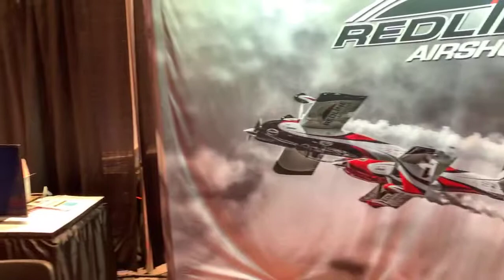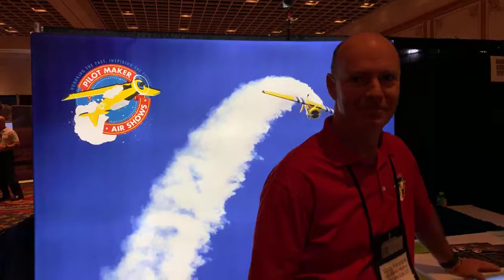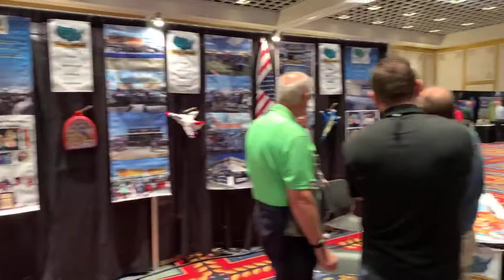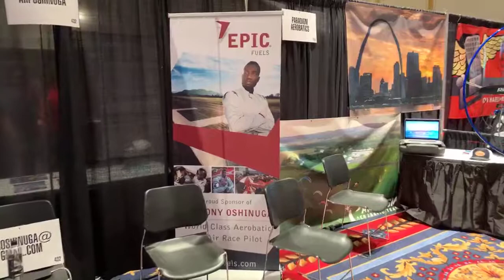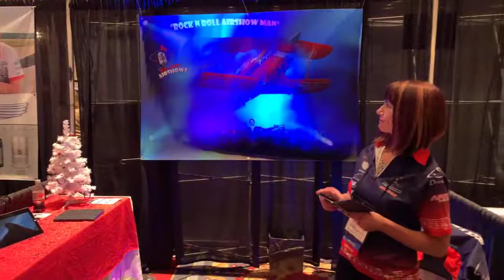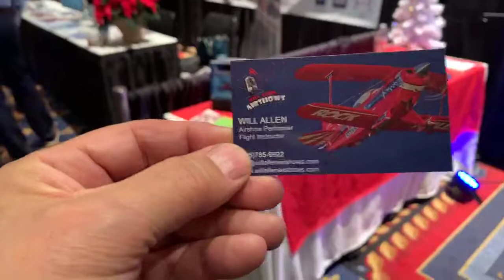International Council of Airshows #1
The International Council of Air Shows held its first convention in 1967. Since then, the air show community has gathered every year to exchange ideas, conduct business and begin the process of planning the upcoming air show season.

Every airshow performer, support service provider and consultant you need to plan and conduct a spectacular air show.  Think of that. Subject matter experts. All in one place. All at the same time. All willing and able to share that expertise with you.  Year in and year out, our convention delegates tell us that the exhibit sessions are the single most important part of the convention. That’s why we focus much of the organization’s attention on making it the best possible tool for introducing air show performers and support service providers to the event organizers who organize and conduct air shows.